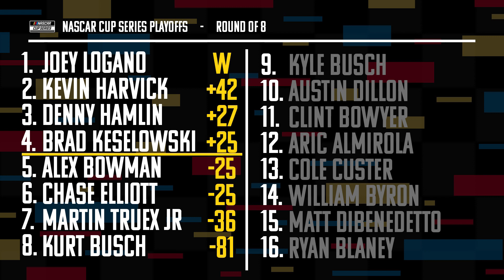The Streak LIVESSSS! | NASCAR Texas Playoff Race Review & Analysis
Shoutout to Joe's Hand Cleaner for sponsoring Out of the Groove! Go check them out!